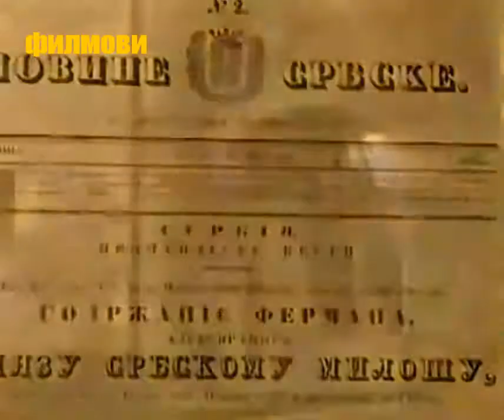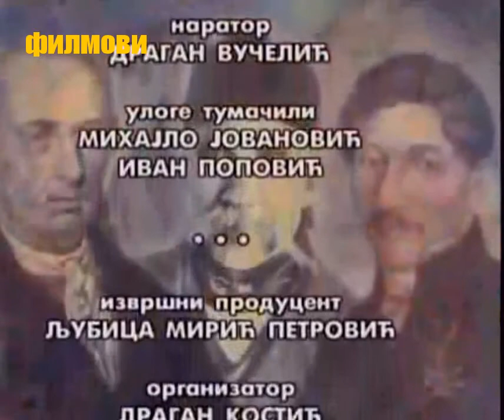Великани: Милош Обреновић /биографија/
Милош Теодоровић Обреновић (18. март 1780. или 1783[1] — 26. септембар 1860), био је кнез Србије од 1817. а пре тога други врховни вожд од 1815. године. Године 1830. добио је достојанство наследног Кнеза. Владао је Србијом од 1815. до 1839. и од 1858. до 1860. године. 19 година је провео у изгнанству, од 1839. до 1858. године, прво у Бечу а потом на својим имањима у Влашкој, одакле је давао политичку подршку својим присталицама у Србији. Учествовао је у Првом српском устанку као борац да би због заслуга догурао до звања војводе, истакавши се у борбама код Ужица. Након слома устанка, 1813, био је један од малобројних војвода који су остали у земљи чиме је задобио поверење значајног дела народа, у то тешко доба. Након краћег времена и појачаног терора османлија стао је на чело као изабрани вођа Другог српског устанка, који је подигао у Такову, 1815. Учествовао је у најважнијим биткама и лично водио преговоре са Турцима. Склопио је усмени договор са Марашли Али-пашом о мешовитој српско-турској управи. За време његове прве владавине, упорном дипломатијом, Србија је постала аутономна кнежевина у оквиру Османског царства и укинут је феудализам након чега је настао нови друштвени слој слободно сељаштво. Кнез Милош је владао аутократски, стално одбијајући да ограничи и дели власт, због чега је против његове власти било подизано неколико буна. Најзначајнија је била Милетина буна која је за последицу имала доношење краткотрајног либералног Сретењског устава који је поставио темеље правног поретка у земљи. Током своје прве владавине, кнез Милош је био најбогатији човек у Србији и један од имућнијих на Балкану, а током изгнанства пословно су га претекли други велетрговци.

Серијал "Великани" из РТС продукције2012. године са изменама.